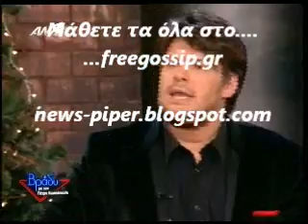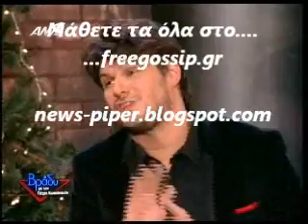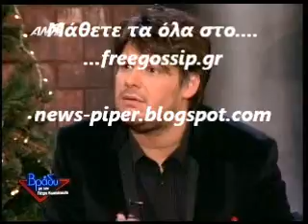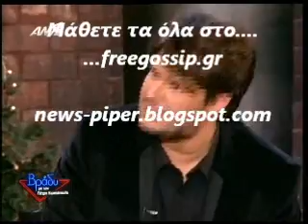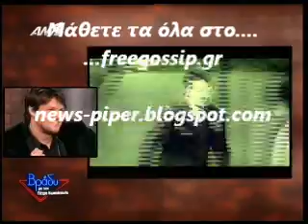Ο Π.Κιαμος στο Βραδυ 1